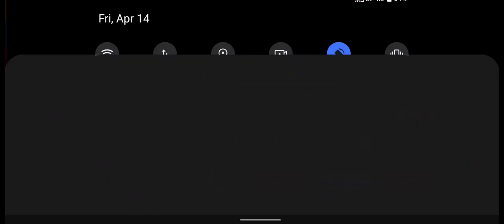Counter Terrorist: Critical Strike CS Shooter 3D - Android GamePlay - Shooting Games Android #7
Join the elite Counter Terrorist Critical Strike CS Shooter 3D in gunning down your enemies with your awesome shooting skills.

Terrorists have struck again! Can you take them all down before its too late? Fight against terrorist and stay alive. Use your assault rifle to shoot all enemy forces in different combat environments and try to survive in order to complete your mission.

Are you ready? Test out your shooting skills in this exciting fast-paced shooting game! Experience action, where fast reflexes and TACTICAL skills are essential to success. Be the best shooter in every beautifully crafted maps! The combat is real, and you can be the hero.

KEY FEATURES
√ More than 20 skinned modern guns like Desert eagle,AK47,M4A1,AWP,GATLIN and so on.
√ Play in multiple battlegrounds and lots of thrilling missions